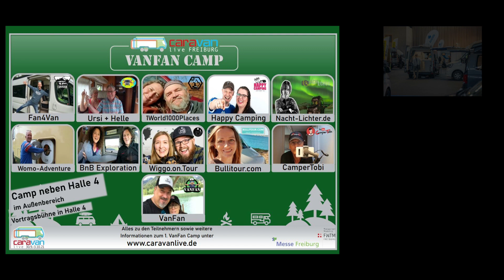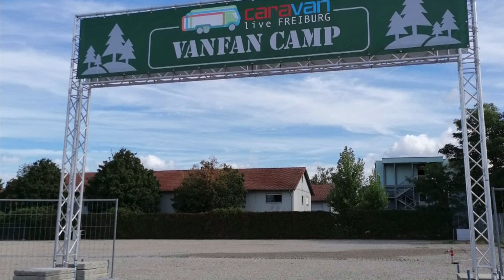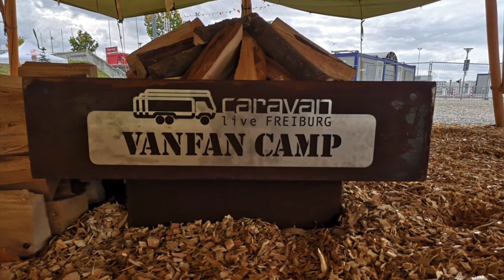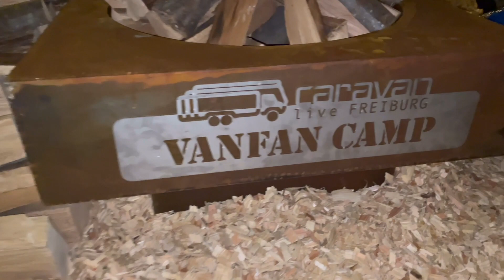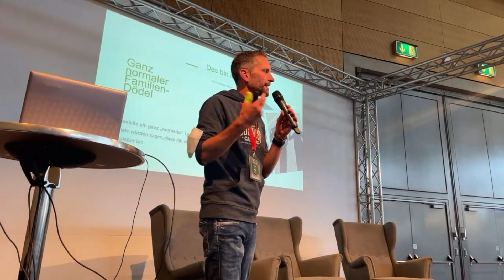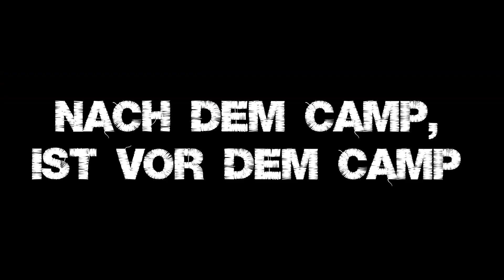EINFACH MEGA 😍 Vanfan Camp auch in 2022? 💥 Caravan live in Freiburg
All das könnt ihr auch auf Facebook, Instagram sowie auf meiner Homepage verfolgen.

Hier sind auch immer die neusten Aktivitäten zu sehen und vor allem Hintergrundinformationen über VanFan

WENN IHR ÜBER DIESE AMAZON LINKS EURE EINKÄUFE TÄTIGT, UNTERSTÜTZT IHR MICH, WEIL ICH BEI JEDEM KAUF ÜBER DIESEN LINK EINE MINI PRÄMIE BEKOMME.